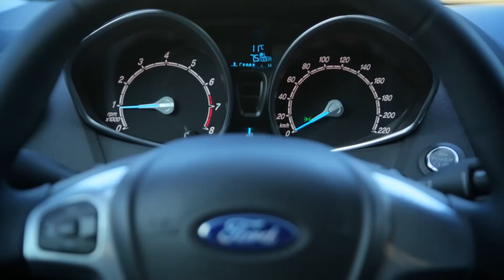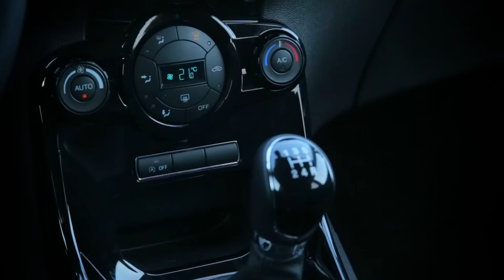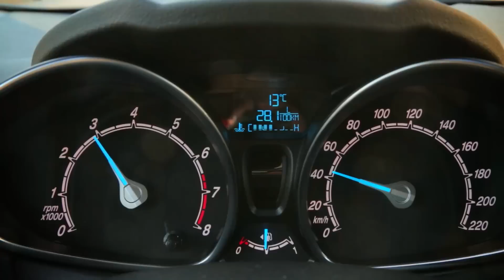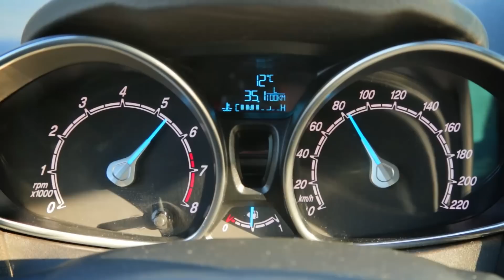2013 Ford Fiesta (facelift) Review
We tested the new (facelift) 2013 Ford Fiesta 1.0 EcoBoost 100 PS/HP engine.
The photo gallery with the car is available online on our